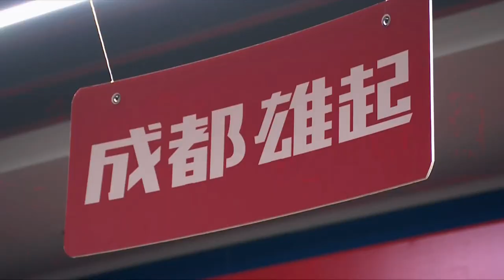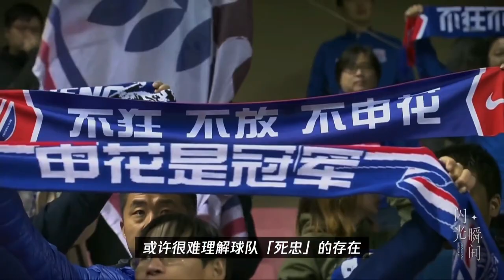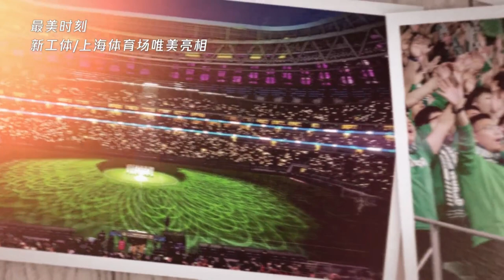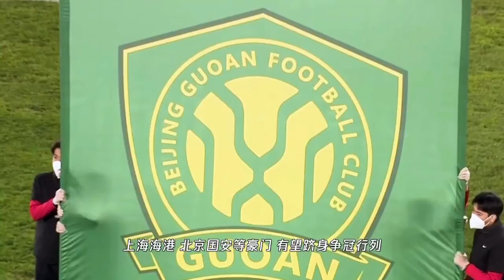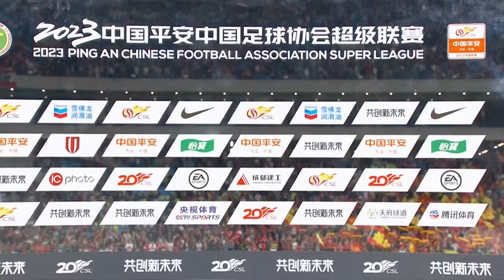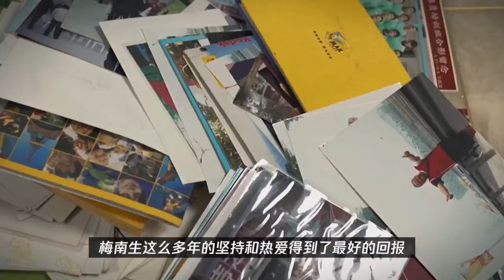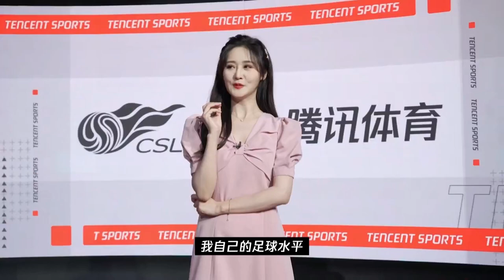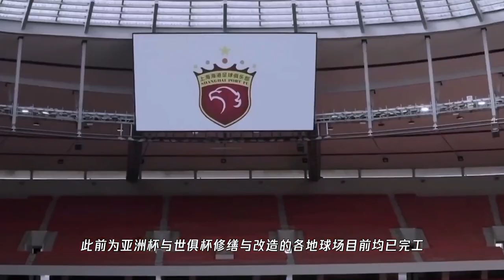【2023中超联赛】成都蓉城 沧州熊狮 第二轮 2023 04 21